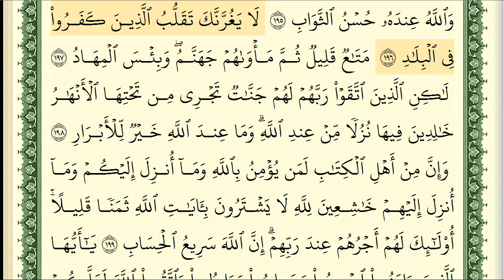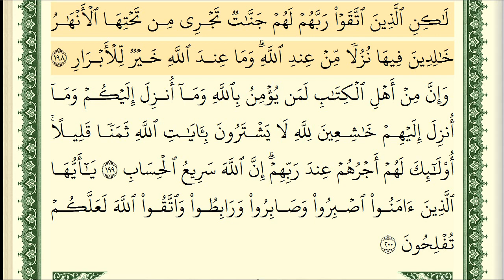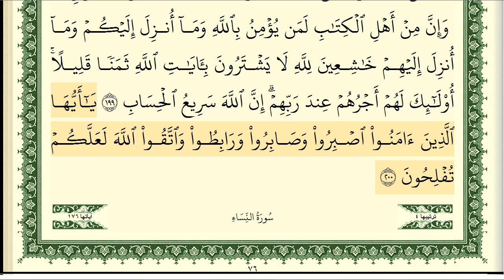surah alomran reading and writing | سورة آل عمران قراءة وكتابة